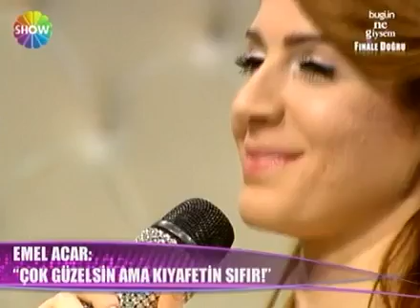Evin Koltuğunu satıp yarışmaya katılan kadın-Bugün ne giysem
Böyle programlar böyle kadınlar erkeği çileden çıkarır daha sonrada kadın şiddet görüyor derler.